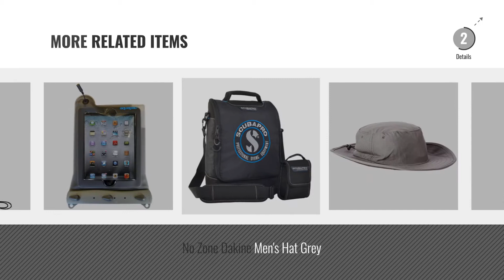Top 10 Snorkells Backpacks [2018]: OverBoard 100% Waterproof Classic Backpack Dry Bag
New! 2019 Black Friday / Cyber Monday Hiking Backpacks Deals and Updates.

Black Friday / Cyber Monday OverBoard 100% Waterproof Classic Backpack Dry Bag by Overboard

Black Friday / Cyber Monday Phantom Aquatics Snorkeling Swim Fin Mesh Gear Bag by Phantom Aquatics

Black Friday / Cyber Monday Mares Cruise Back Pack Elite Bag by Mares

Black Friday / Cyber Monday Stahlsac Caicos Cargo Pack with Wheels & Telescopic – Yellow – 71X43X35 CM by Stahlsac

Black Friday / Cyber Monday Baoblaze Scuba Dive Gear Mesh Bag Draw String w/ Shoulder Strap - For Storing Diving Suit, by Baoblaze

Black Friday / Cyber Monday Scubapro Duffle Bag by Scubapro

Black Friday / Cyber Monday Cressi GARA, Dry Bag Rucksack by Cressi